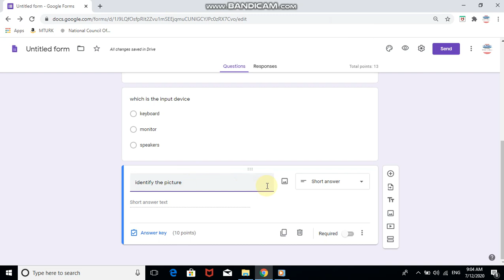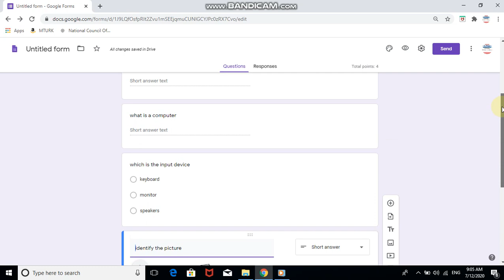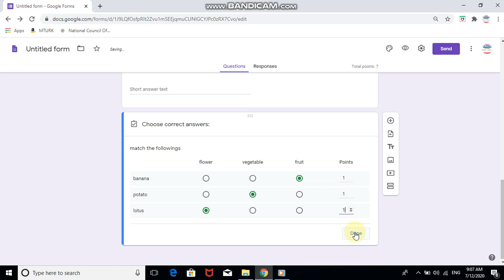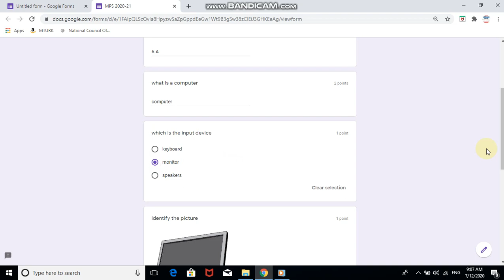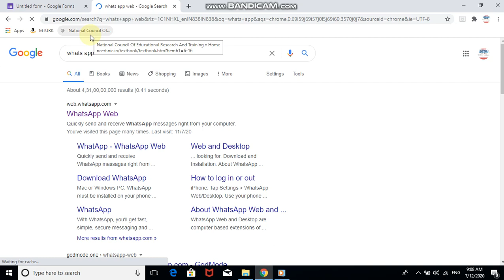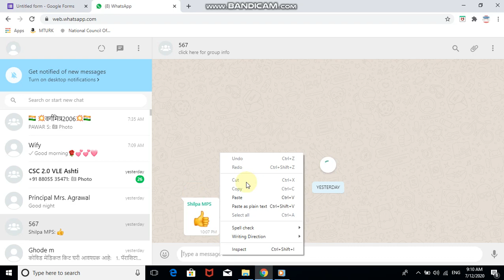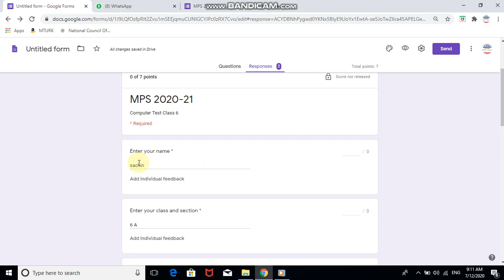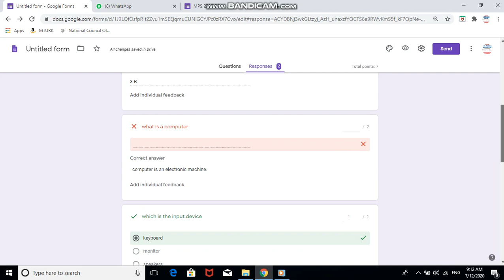How to create QP in Google forms || Part 2